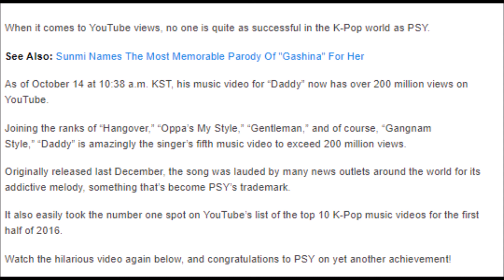PSY Once Again Surpasses 200 Million Views On YouTube With “Daddy”